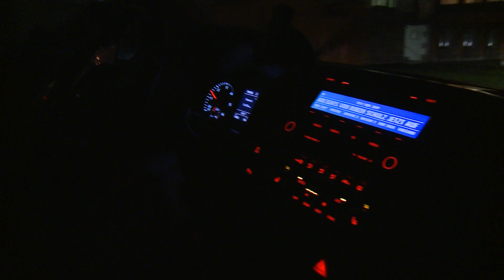DSV-Files #11 | Skisprung | Klingenthal - Team-Vorstellung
In guter Tradition wurden am Donnerstagabend auf dem Marktplatz in Klingenthal die Skisprungteams des Weltcup-Auftakts vorgestellt. Für den DSV am Start sind Severin Freund (WSV DJK Rastbüchl), Richard Freitag (SG Nickelhütte Aue), Marinus Kraus (WSV Oberaudorf), Stephan Leyhe (SC Willingen), Andreas Wank (SC Hinterzarten) und Andreas Wellinger (SC Ruhpolding).